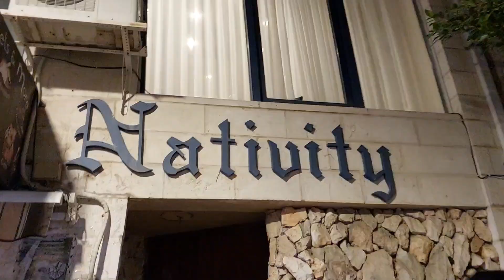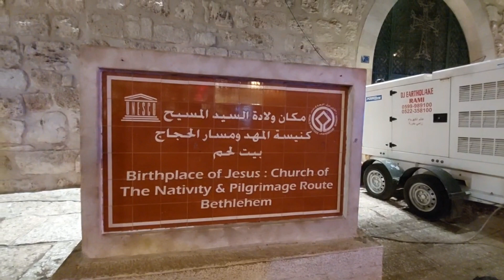TRIP TO BETHLEHEM AT NIGHT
Namasyal kami sa town ng Bethlehem and it was such an amazing experience. To be able to see Bethlehem. Abangan soon sa next vlog about sa birthplace of Jesus.